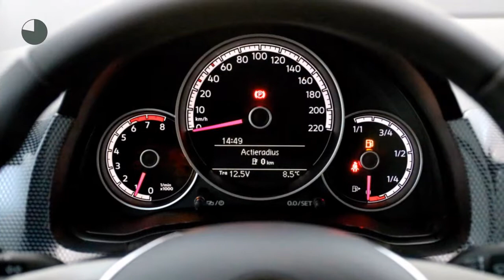Volkswagen up! 1.0 60PK 5D BMT Move up!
Merk: Volkswagen
Model: up!
Type: 1.0 60PK 5D BMT Move up!
Bouwjaar: 2018
Vermogen: 60 kW
Cilinderinhoud: 1.000 cc
Aantal cilinders: 3
Brandstof: benzine
Transmissie: handgeschakeld
Gewicht (leeg): 936 kg
Carrosserievorm: hatchback (5 drs)
Kleur: zilver

Accessoires:
* 14'' Stalen velgen met wieldoppen en volkswagen logo in aluminium met geopitmaliseerde rolweerstand
* Achterruitverwarming
* Bagageruimte afdekking
* Bagageruimteverlichting
* Bandendrukcontrolesysteem
* Boordcomputer plus
* Elektronische startblokkering
* Executive Pakket
* Fabrieksgarantie
* Gereedschapset
* Gevarendriehoek
* Mistlampen achter
* Plaatsbesparend reservewiel
* Radio- en multimediasysteem 'Composition'
* Regensensor
* Ruiten warmtewerend
* Stalen reservewiel, plaatsbesparend
* Start-/stopsysteem, recuperatie van remenergie
* Stuurwiel (driespaaks)
* Tweetonige claxon
* USB-aansluiting

Aanbieder: